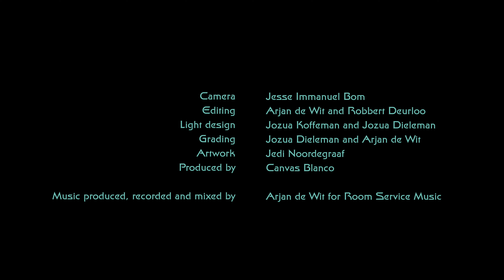Canvas Blanco - Read Me Stories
PLEASE LISTEN WITH SPEAKERS OR HEADPHONES.

"Read Me Stories" performed by Canvas Blanco
Lyrics by Marco Koffeman

Lead vocals and guitar - Jozua Koffeman
Pedal steel guitar - Arjan de Wit
Drums and cymbals - Robbert Deurloo
Organ - Jozua Dieleman
Bass - Oscar Lagerström

Camera - Jesse Immanuel Bom
Editing - Arjan de Wit and Robbert Deurloo
Light design - Jozua Koffeman and Jozua Dieleman
Grading - Jozua Dieleman and Arjan de Wit
Artwork - Jedi Noordegraaf
Produced by Canvas Blanco

Music produced, recorded and mixed by Arjan de Wit for Room Service Music

Lyrics:
What makes the world go spinning ‘round
How can I make it all stand still
I want the gloves to come off and time enough
to sink into a never-ending stare
my soul laid bare before the next blink of her eyes
before it all just flickers away in momentary light,
in momentary light

The wheels are turning fast enough
grease splattered repetitions
get up the hill with all my might
with all my good intentions
before I’m running out of love
breathless, at the top of my lungs

until it all makes sense, give up my self-defence
give up whatever I hold dear
to hear her say it twice, because it must be heard
it must be heard despite the noise inside, the noise inside

Read me stories, the ones I already know
Remind me of the tight fisted hero blow
The all will be well ending glory
Read me stories once again, real slow